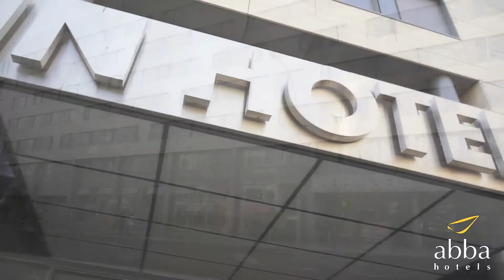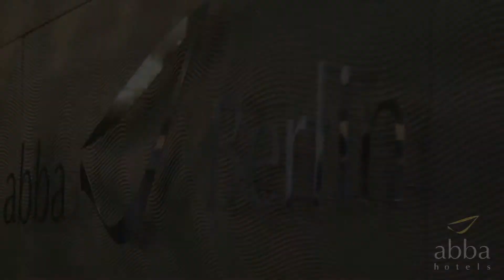Mila Beach Report mit Pablo Herrera Allepuz und Adrián Gavira Collado. Grand Slam Berlin 2013